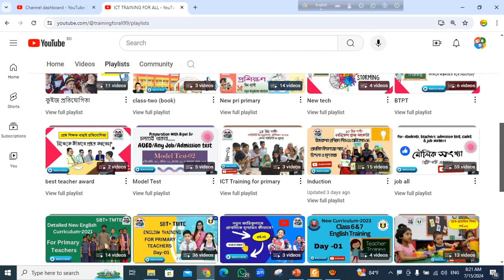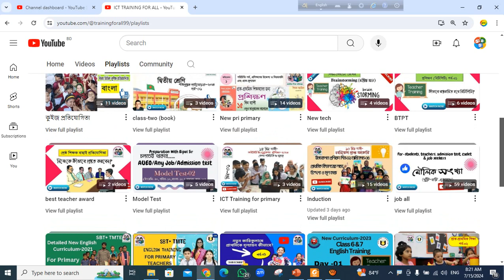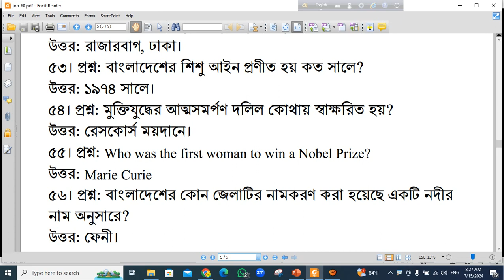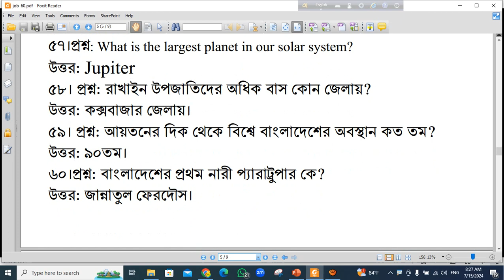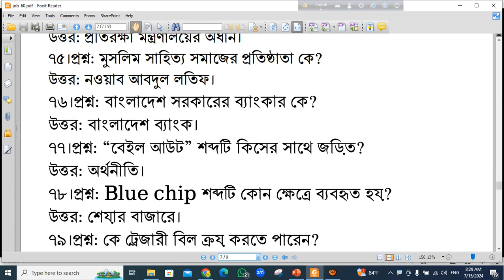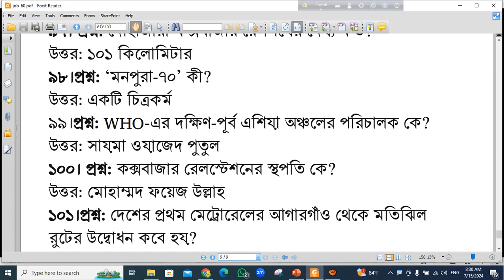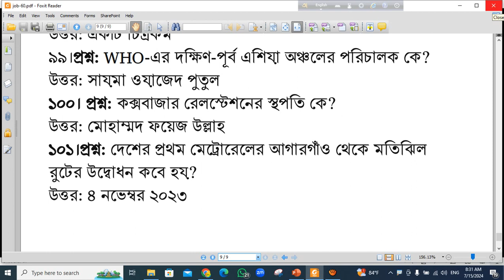সাধারণ জ্ঞান -পর্ব-৬০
যে কোন চাকুরি/ প্রতিযোগিতামূলক পরীক্ষার জন্য